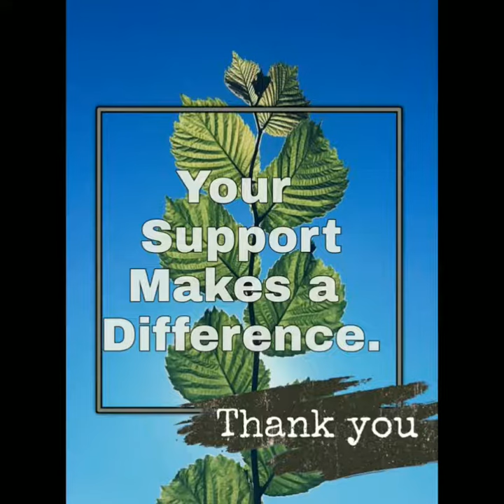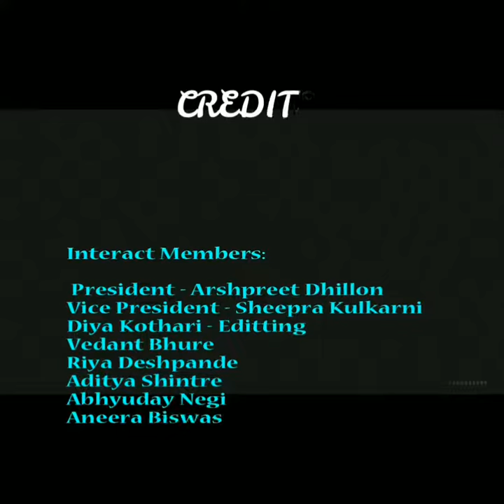World Humanitarian Day | Wisdom High International